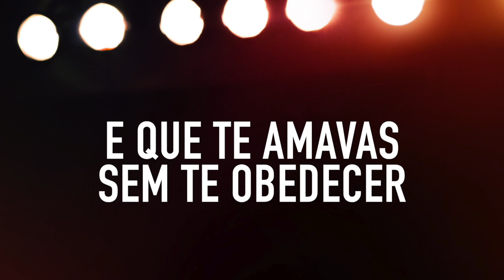MOISÉS CARDOSO - ALTO PREÇO | VÍDEO-LETRA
Música Alto Preço de Moisés Cardoso.

Alto Preço